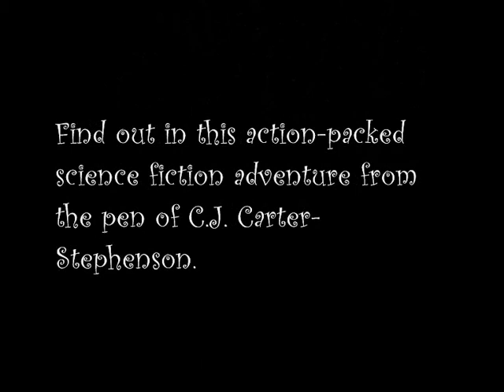~ THE CRYSTAL SHIP ~ Trailer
The official trailer for children's novel ~ The Crystal Ship ~ by C.J. Carter-Stephenson.